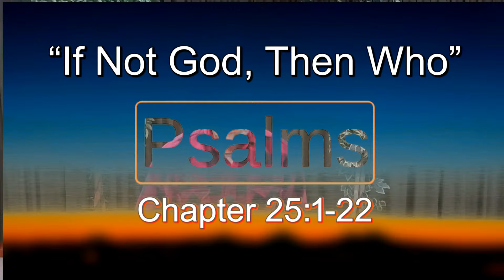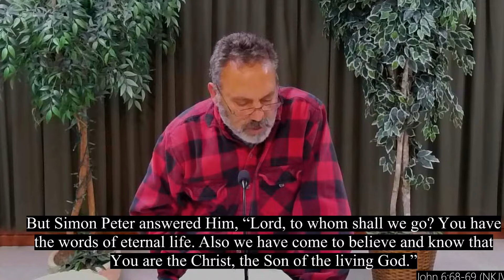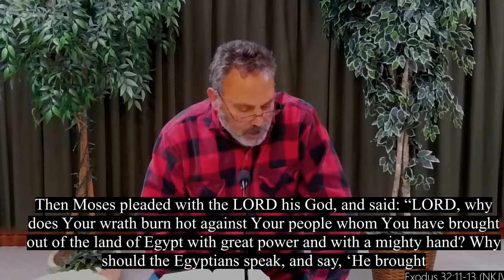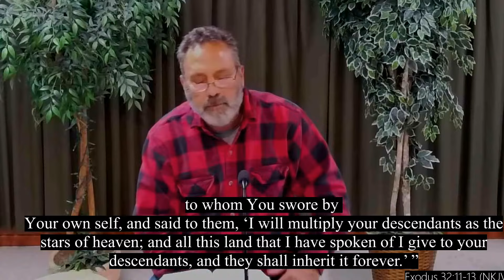Psalm 25 | If Not God, Then Who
Pastor Anthony teaches from Psalm 25